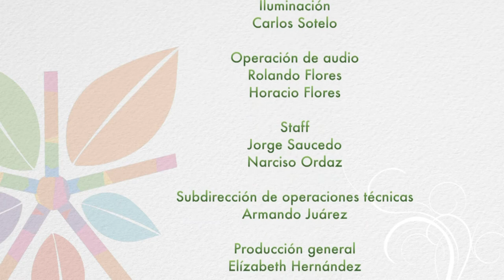Alternativas Verdes #20 / Foro Alternativas Verdes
México está comprometido con el desarrollo sustentable y lo demuestra mediante la implantación de una estrategia de transición energética que promueve el uso de fuentes de energías limpias y la modernización del sector eléctrico, identificando áreas de oportunidad en investigación y fomentando el desarrollo tecnológico y la formación de recursos humanos. El próximo 21 y 22 de Noviembre en las inmediaciones del Centro de Negocios de Morelos se realizará el evento internacional Alternativas Verdes.